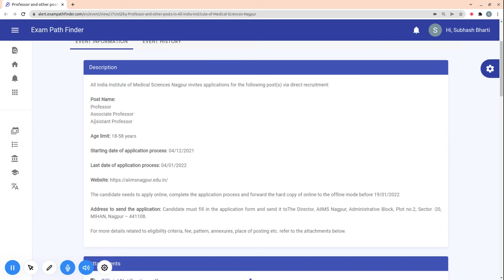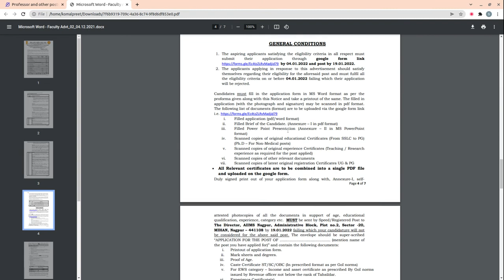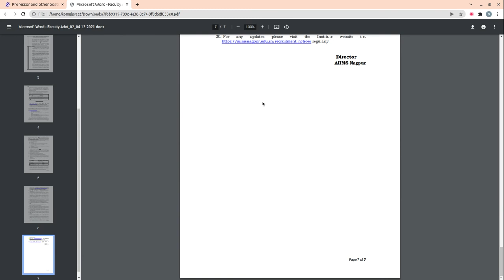Professor and other posts in All India Institute of Medical Sciences Nagpur | Direct Recruitment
For more details, FAQ’s and discussions related to this event, visit our community forum

""Topics:-
सरकारी नौकरी

10th Pass Sarkari Naukri 2022,समाचार, सरकारी नौकरियां 2022, एसबीआई क्लर्क भर्ती 2022, जनवरी 2022 एसबीआई पीओ भर्ती 2022,
10वीं पास सरकारी नौकरी 2022,सरकारी नौकरी March 2022, Jobs june 2022,Employment News, Employment News june,
2022 समाचार, सरकारी नौकरी 2022 अधिसूचनाएं,सरकारी नौकरी 2022,सरकारी नौकरी मार्च 2022, सरकारी नौकरी 2022 भर्ती के लिए 2022,सरकारी नौकरी 2022,